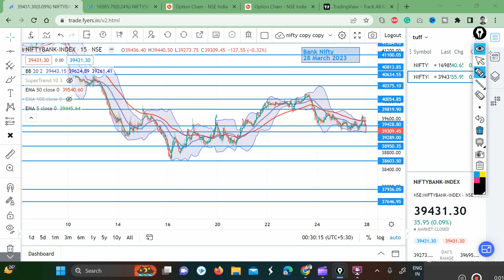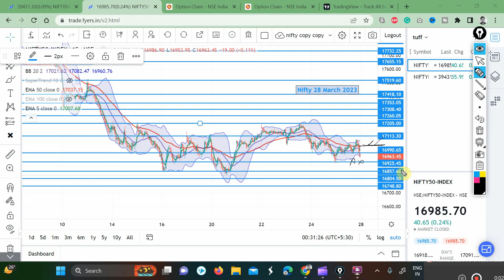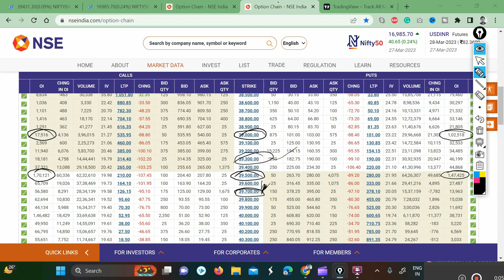Nifty prediction for tomorrow 28 March 2023|Bank Nifty tomorrow | Tuesday market prediction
Tuesday market prediction
28 March nifty prediction, Bank Nifty tomorrow prediction
28 March market prediction | Nifty Bank nifty prediction for tomorrow
Bank Nifty 28 March 2023 | 28 March nifty prediction|28 Mar market prediction |Bank Nifty prediction

Open Your Demat Account with Zerodha & get exciting rewards :
Invest and trade with Kite by Zerodha, India’s largest retail stockbroker. Open an account now.
Open Your Demat Account with Fyers & get exciting rewards :
Hey investors, I'm inviting you to use fyers app. Its free and easy to use. Happy investing!